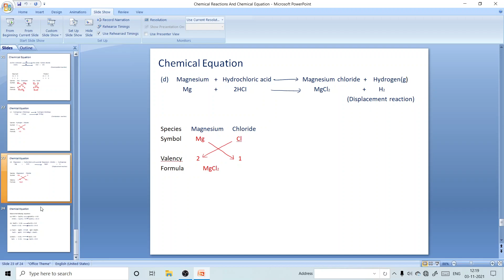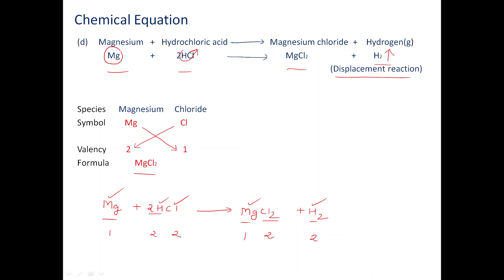Balancing chemical equation part 5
UGC NET COMPUTER SCIENCE , GATE ,SET, MSET ,PAPER1